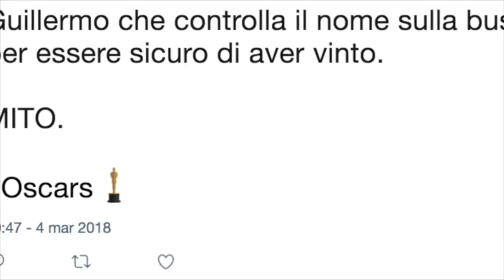A Guillermo Del Toro Oscar come miglior film- sul palco prende la busta e...Il gesto inaspettato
FUNWEEK.IT - Guillermo del Toro vince l'Oscar 2018 come miglior film: una delusione per gli italiani che speravano in Chiamami col tuo nome. Il regista di Shape of water, però, ha regalato un simpatico siparietto: appena salito sul palco, prende in mano la busta e... Memore del pasticciaccio brutto degli Oscar 2017, Del Toro ha preferito accertarsi di persona di aver davvero vinto prima di festeggiare come si deve.